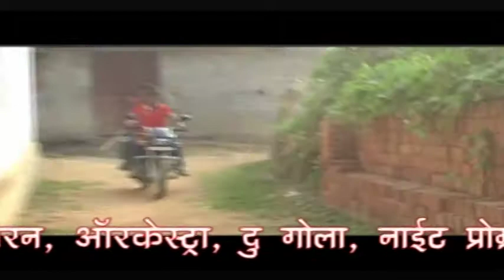Kanche Umar Mai Marela Pichare Mor Sajanwa Na " Bhojpuri Sexy Song Latest 2015"